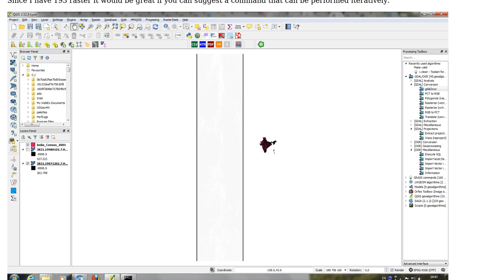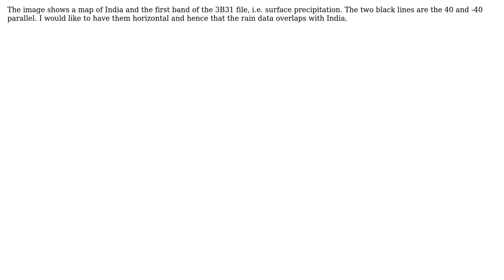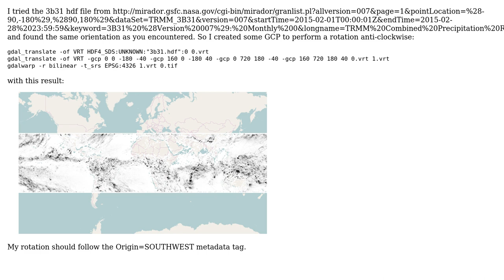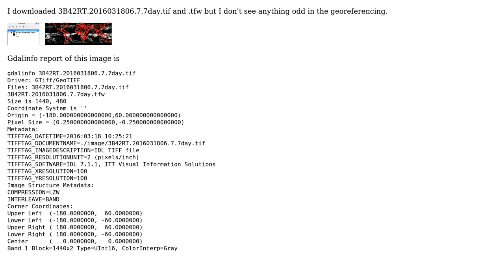GIS: Making QGIS interpret coordinates as long-lat instead of lat-long? (2 Solutions!!)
GIS: Making QGIS interpret coordinates as long-lat instead of lat-long?

With thanks & praise to God, and with thanks to the many people who have made this project possible! | Content (except music & images) licensed under CC BY-SA | Music | Images & others | With thanks to user user30184 user PolyGeo user Paolo Santini user AndreJ and the Stack Exchange Network Trademarks are property of their respective owners. You are responsible for your own actions.